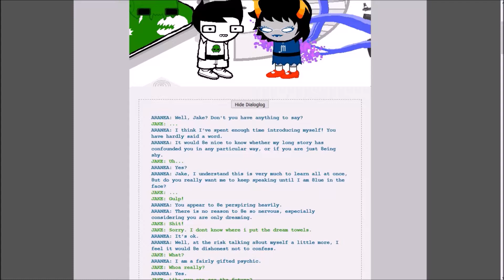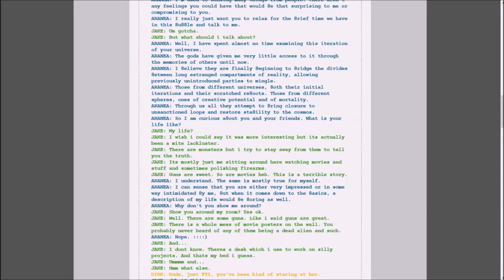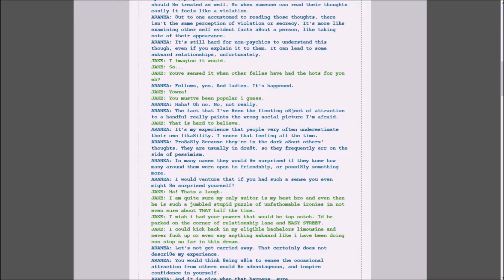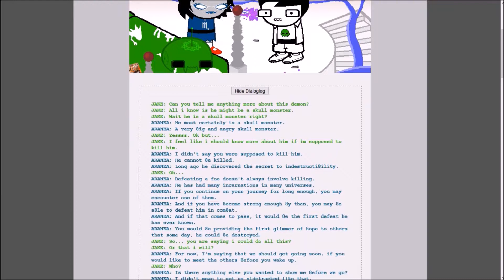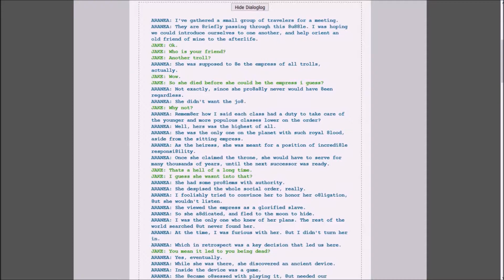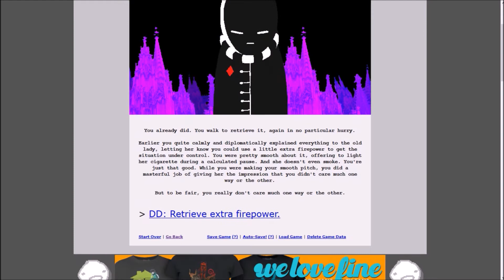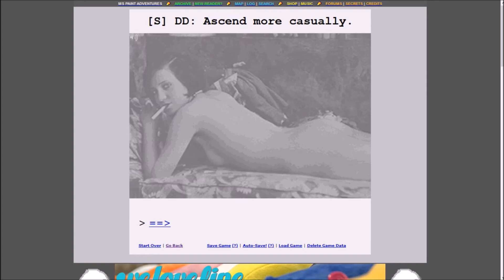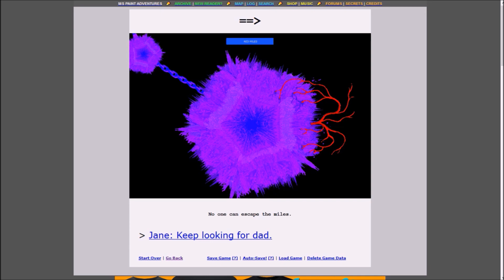Ghost Brain Boners | Let's Read Homestuck #92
In this episode...it's really sort of self explanatory, but I'm sure Aranea will explain anyway, amirite?